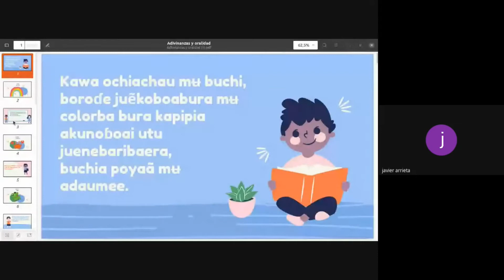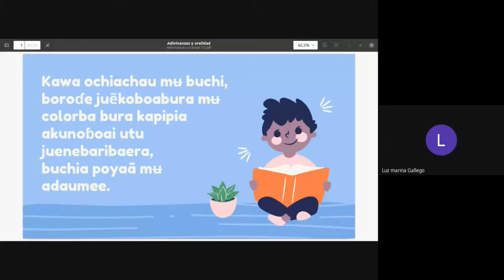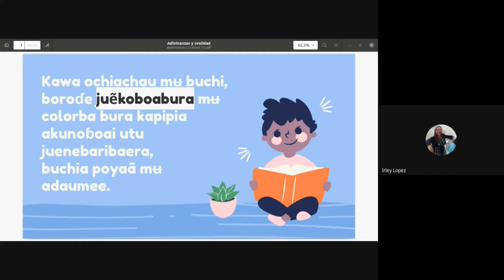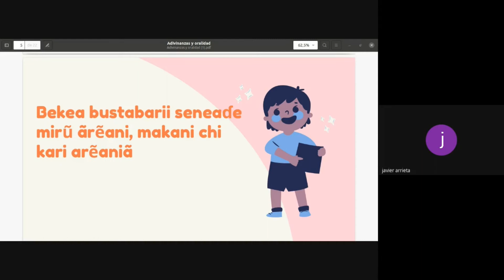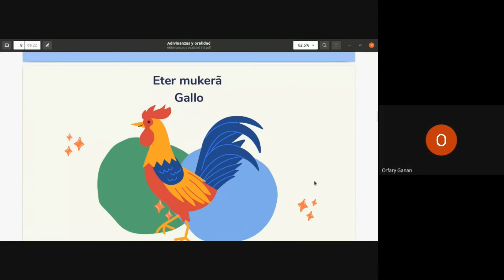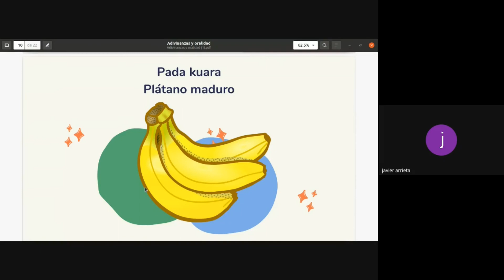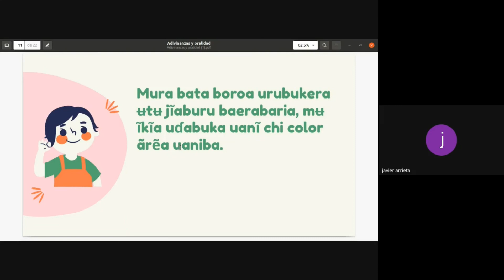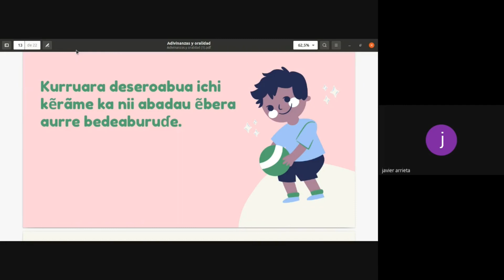Clase 41 Ẽbẽra beɗea: Oralidad y adivinanzas